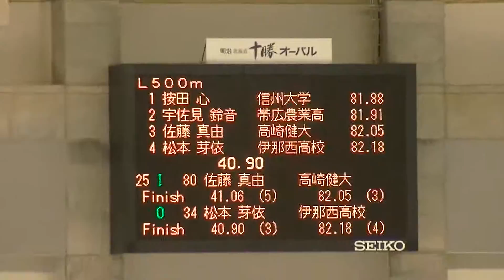(speedskating) 2016 帯広の森スピードスケート競技会 女子L500m 2 025